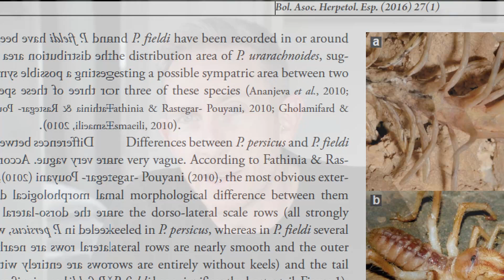The Snake with a Spider Tail (Explained)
Join me as I dive into the bizarre and wonderful snake, the spider-tailed viper.

Watch the documentary: